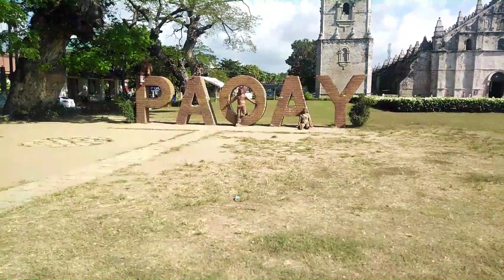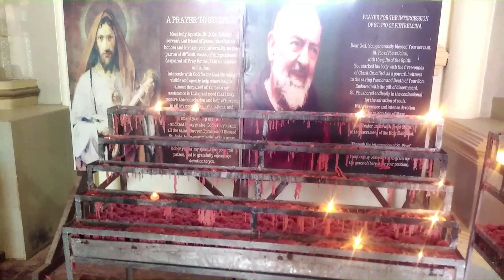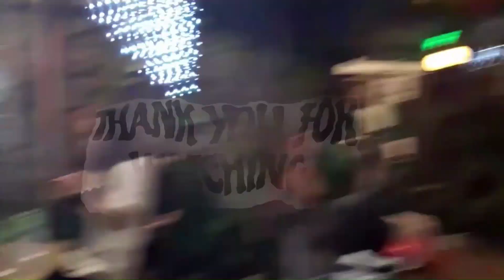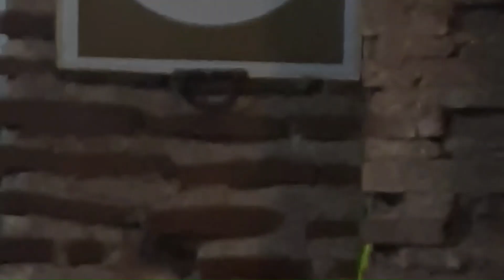my ilocos sur to ilocos norte adventure